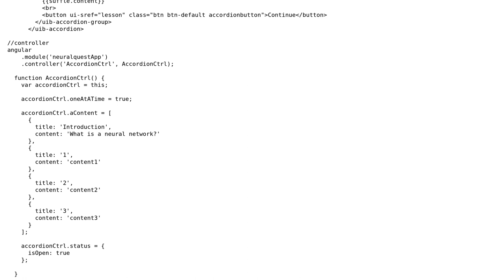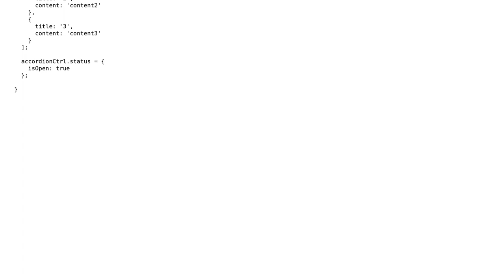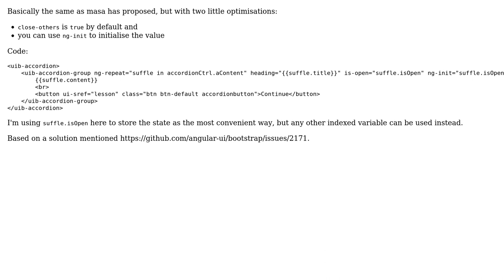isOpen for only first element in ng-repeat in angular ui-bootstrap accordion (2 Solutions!!)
isOpen for only first element in ng-repeat in angular ui-bootstrap accordion

With thanks & praise to God, and with thanks to the many people who have made this project possible! | Content (except music & images) licensed under CC BY-SA | Music | Images & others | With thanks to user yktoo user masa user jhlosin and the Stack Exchange Network Trademarks are property of their respective owners. You are responsible for your own actions.